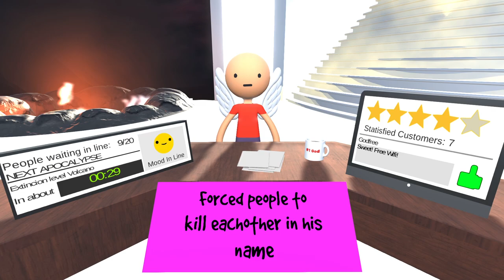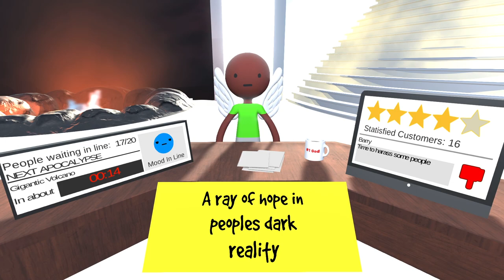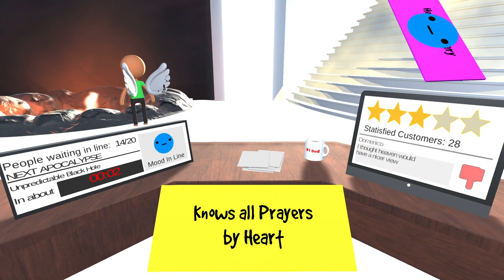Wer kommt in den Himmel und wer in die Hölle? 😇😈 「Oh My God OMG Let's Test」 deutsch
In Oh My God (OMG) vertritt man Gott und entscheidet, ob die Seelen der Toten in den Himmel oder in die Hölle kommen.

Oh My God (OMG) Gameplay und Commentary auf Deutsch von Dissidius